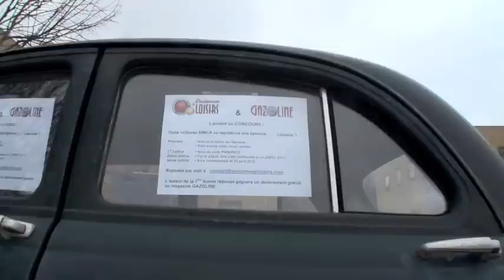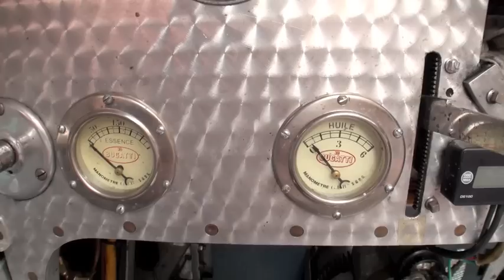REUNION GAZOLINE MARS 2012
Les réunions se suivent et ne se ressemblent pas. Après la douceur du moteur électrique de la Porquerolles, ce sont de véritables rugissements qui accueillaient les visiteurs de la réunion Gazoline du 18 mars 2012. Ceux des huit cylindres en ligne de deux Bugatti 35B Replica ! Un barouf qui contrastait avec le bruit de crécelle d'une Panhard Dyna Junior jaune pétard, celui encore plus discret d'une Renault 4 F6 aux couleurs de Renault Service, il est vrai transformée en chambre d'hôtel trois étoiles, et celui carrément inaudible d'une Simca Aronde Elysée de 1956 tout juste sortie de grange que nous avons entrepris de polisher... L'occasion de rejouer une scène du Corniaud ou presque. Gag garanti...